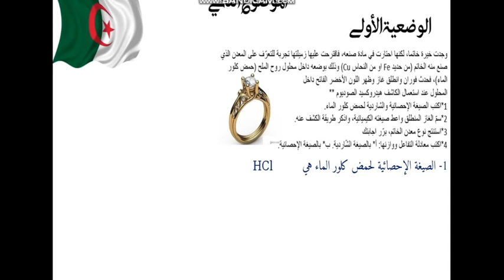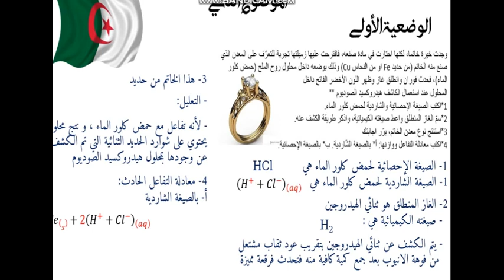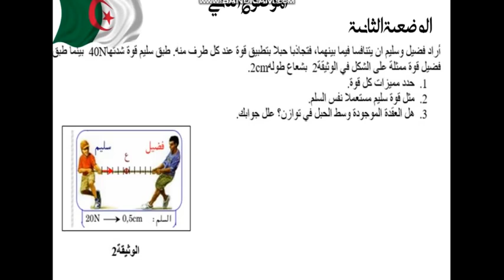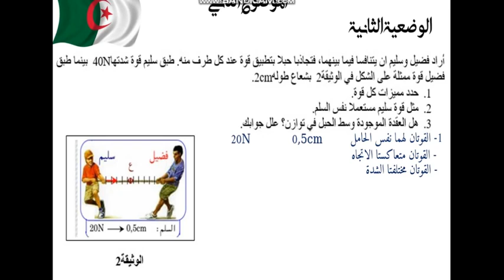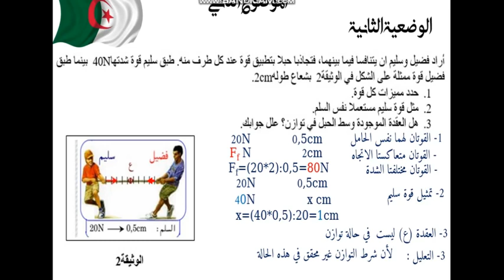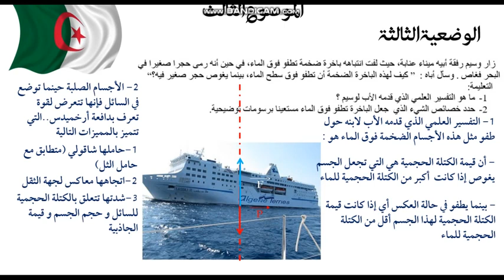اختبار الفصل الثاني في مادة الفيزياء الموضوع 02 لطلاب السنة الرابعة متوسط الجيل الثاني